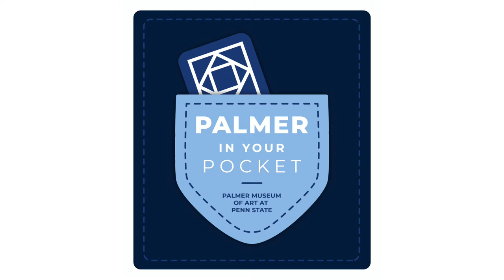Palmer in Your Pocket #6: De-stress During Midterms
Like, friend, and follow the Palmer's social media accounts to find short videos created by Palmer student interns and graduate assistants [Uchenna, Tess, and Keri] that feature collection highlights, art trivia, food for thought, museum tips and tricks, and similar "light fare" designed to provide a fun or restorative art break.